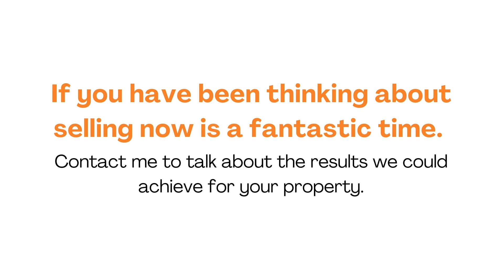The Story Behind The Sale Of 83 Clifton Drive Bacchus Marsh VIC 3340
Welcome to the Story Behind The Sale Of 83 Clifton Drive Bacchus Marsh VIC 3340!

3 Bed 2 Bath 4 Car

Listed on the market on the 2ND of June 2021.

We had some solid interest with over 2006+ online views,
4 enquires,
3 inspections,
2 offers with in the first 2 Days.
This resulted with a signed contract by 9th June at a great price (SOLD 7 DAYS).

SOLD Price: $730,000.00

If you would like to know what your home is worth in todays Great Market, then give me a call Kelvin Gaffiero from Arbee Real Estate on 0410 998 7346 or go to my website kelvingaffiero.com.au